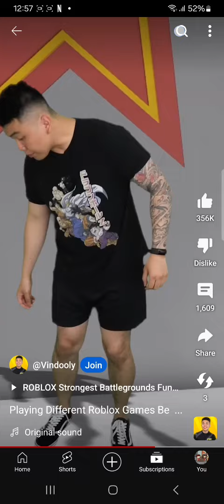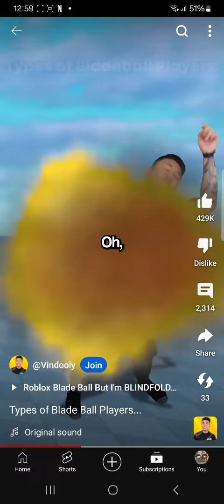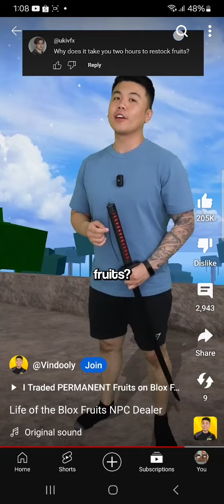Vindooly Battle Royale Season 7 But Only Deaths